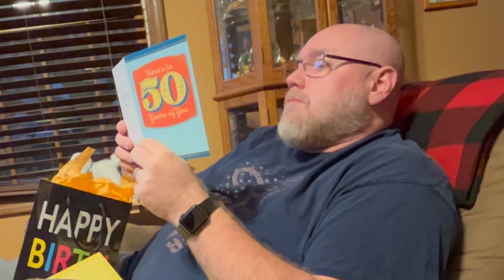My Dad's 50th Birthday | It's Abby